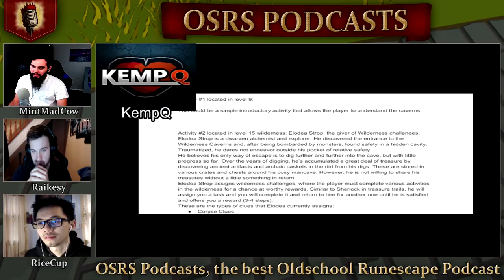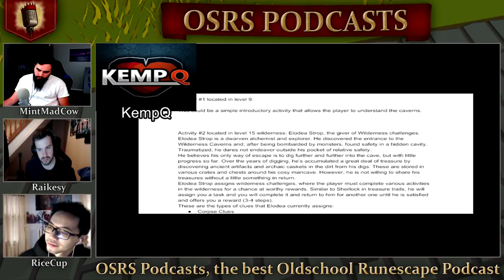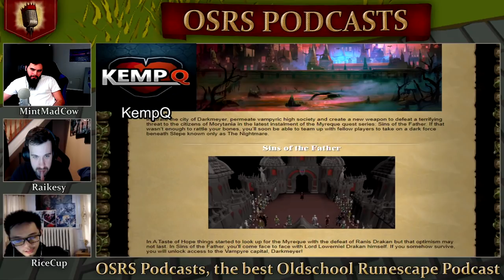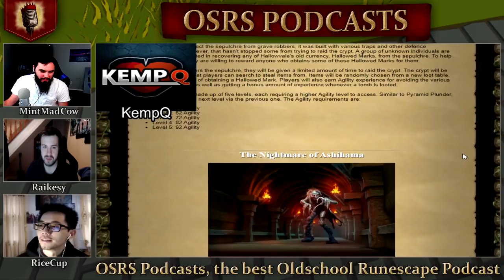KempQ's Secret Plan for Reviving the Wilderness #42